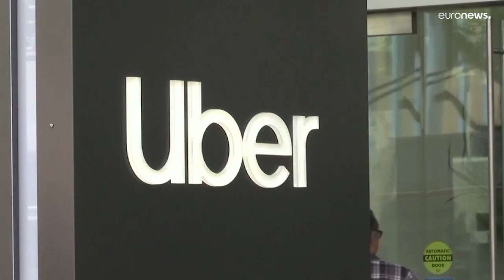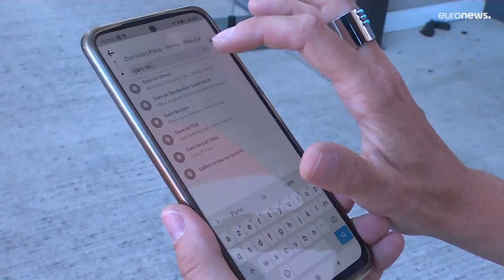Uber: связи с Макроном и русскими олигархами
Международный консорциум журналистов-расследователей выяснил, что Эммануэль Макрон, будучи министром экономики, помог Uber закрепиться в стране. По данным расследования, лоббисты сервиса такси также добивались расположения российских олигархов.